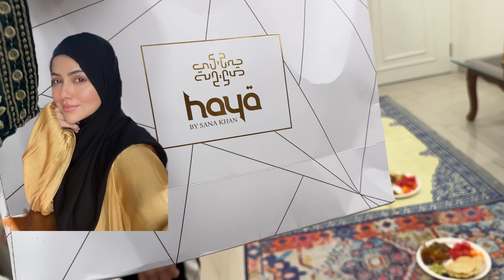Ammi ka Ghar Decorate kiya ✨| My new sandal collection | Ramadan day 10